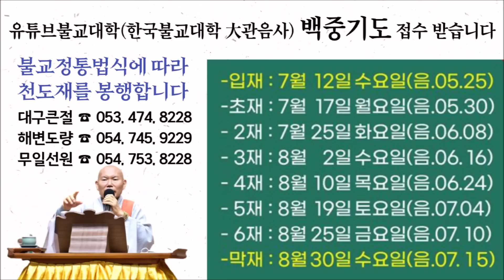[불교] 우학스님 생활법문 (부처님 시자였던 선성비구의 못된 행위)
열반경에 나오는 선성(善星)비구와 고득의 이야기

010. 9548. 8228 (주소, 이름, 생년월일, 소원) 문자 접수가능